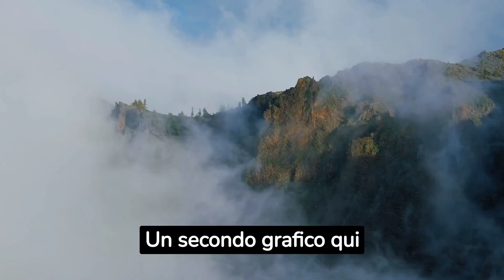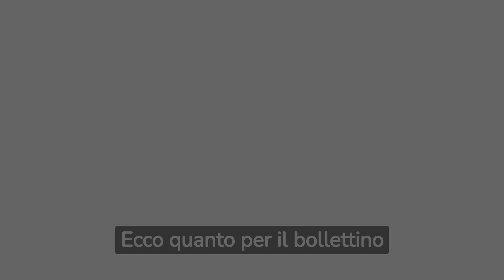Meteo Italia: minaccioso CICLONE in arrivo, tra poche ore VENTO FORTE e TEMPORALI in queste regioni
Meteo Italia: un minaccioso CICLONE è in arrivo e si prevede che influenzerà diverse regioni del Paese nelle prossime ore. Con il suo avvicinamento, è previsto un VENTO FORTE che potrebbe raggiungere velocità considerevoli, particolarmente nel Sud Italia. In aggiunta, TEMPORALI intensi sono attesi nelle stesse regioni, portando piogge abbondanti e possibili fenomeni temporaleschi. State sintonizzati per ulteriori aggiornamenti e prendete le dovute precauzioni.